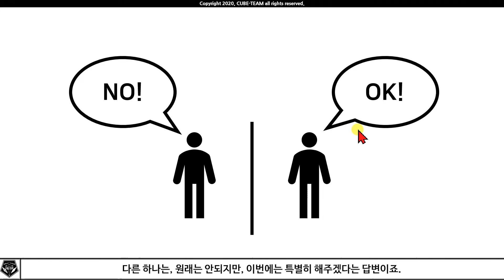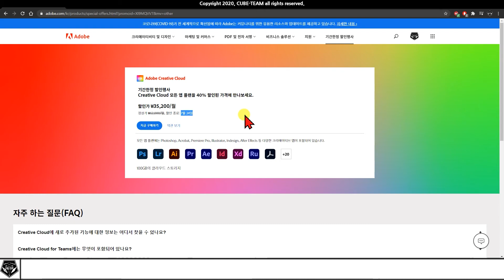(종료) 할인 소식 # adobe creative plan, 40%할인 진행 중! in 한국 adobe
* adobe의 62,000원짜리 플랜을 35,200원에 가져가세요!

- 할인 종료 : 07월 24일

* 대본

안녕하세요. 여러분. 지금 Adobe 소프트웨어 패키지 Creative Cloud가 40% 할인이 들어가 있습니다.

이 패키지 안에는 포토샵, 프리미어 프로, 에프터 이펙트 등 adobe의 모든 소프트웨어가 포함되어 있죠.

1회 구매 식이 아닌 연 단위로 계약 후, 월마다 비용을 내거나 한꺼번에 1년 치를 내는 식입니다.

당연히, 한 달만 사용하는 것에는 할인이 적용되지 않아요.

본래 한 달에 6만 2천원씩 내야 했던 것과 비교하면, 지금 할인이 들어갔을 때 플랜을 구독하는 게 좋습니다.

만약 이전에 할인된 가격에 플랜을 구독하셨던 분들은, adobe 영어 사이트의 채팅문의를 통해서

플랜 자체를 연장하고 싶다고 의사를 밝히시면 됩니다.

그러면, 둘 중 하나의 대답이 돌아올 텐데요. 하나는 계정당 1회의 구매만이 허용된 프로모션이기 때문에 힘들다.

다른 하나는, 원래는 안되지만, 이번에는 특별히 해주겠다는 답변이죠.

저 같은 경우 다행히, 후자로 대화가 연결되어서 올해 11월에 만료될 예정이었던 플랜을

내년 7월까지로 연장하는 것이 가능했습니다.

Creative Cloud 할인 프로모션은 이번 주 금요일에 종료될 예정입니다만 전례를 떠올리면 연장될 가능성도 있습니다.

Adobe 소프트웨어를 사용하고 계시는 분들이 이 기회를 놓치지 않으시기를 바랍니다.

오늘 소식은 여기까지입니다. 감사드립니다!

지금까지 CUBE-TEAM이었습니다.

* 참고 영상

* 예시 영상